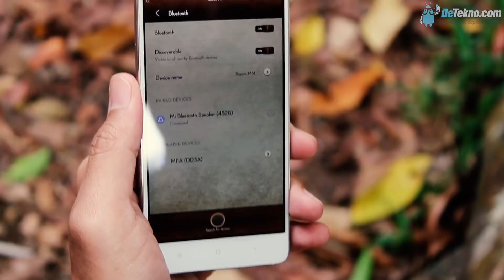Review Xiaomi MI Bluetooth Speaker Indonesia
Review Xiaomi MI Bluetooth Speaker Indonesia | Beli Xiaomi Mi Bluetooth Speaker termurah di

Harga Xiaomi MI Bluetooth Speaker ini sekitar 270 ribuan di Tokopedia.

Lokasi : Pancuran 7 Air Panas Baturaden. Banyumas, Jawa Tengah.

Musik (credit to NoCopyRightSound)